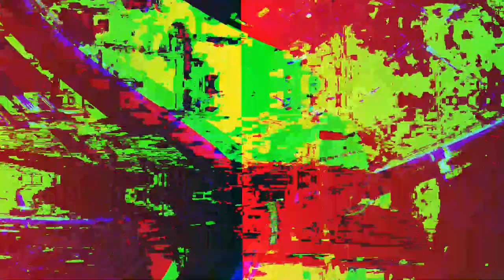[EPILEPSY WARNING] Movie 23 07 27 04h18m12s